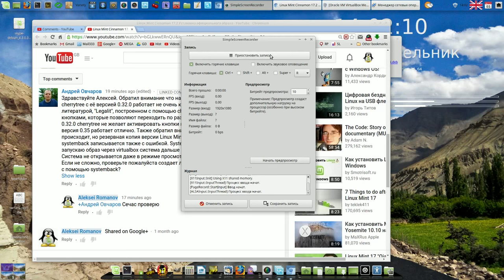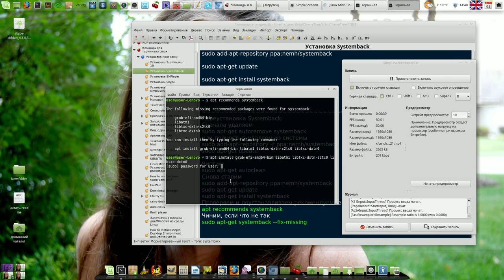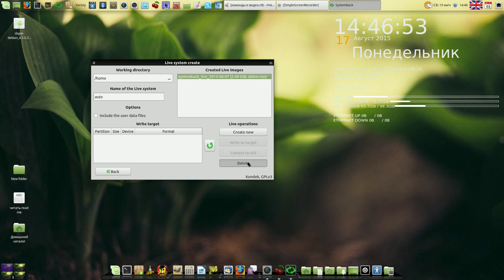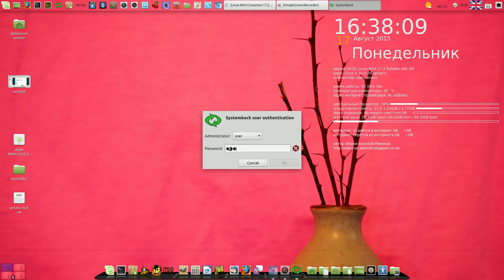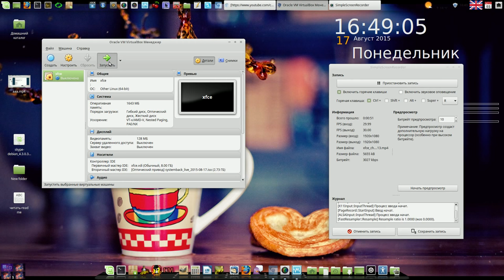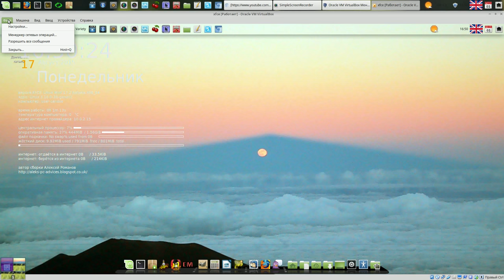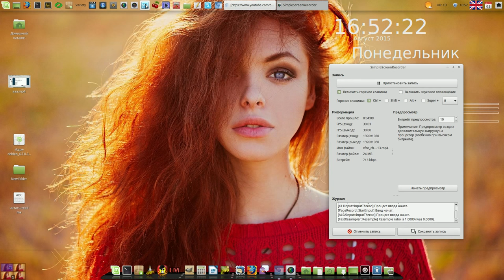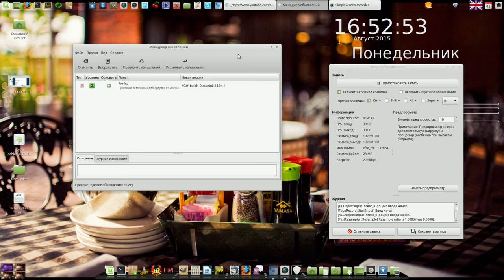Linux Mint XFCE 17.2 Настройка Virtualbox и Systemback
Мой сайт Linux Mint XFCE 17.2 Настройка Virtualbox и Systemback